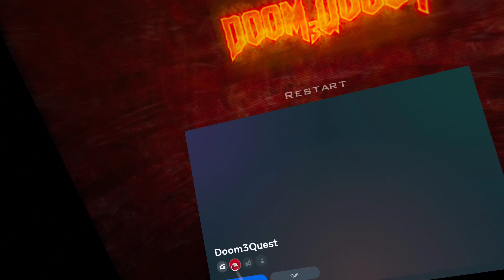doom 3 VR part 3